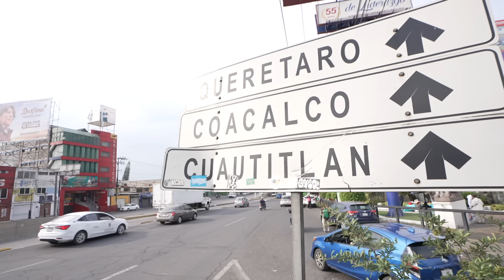La “RUTA MÁS PELIGROSA” de Mexico 🇲🇽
Partes del video:
00:00 Intro
01:05 ¿Qué haremos hoy?
01:18 Transporte gratis
02:18 2ª combi gratis
03:24 Dulcero 🍭
04:30 ¡Que Barato!
06:03 Ojalá nos asalten
07:00 No quiso $1000 varos
07:41 Robamos la combi
08:34 Se chiquea, se chiquea
09:23 Ruta más peligrosa ⚠️
10:47 Le pago su día
11:14 Paso del Buitre
12:24 Sabes ¿Quién soy?
15:14 Cuantas veces asaltan
17:01 8ª combi gratis
17:20 Dijo "No" a $500
17:48 Última combi Gratis